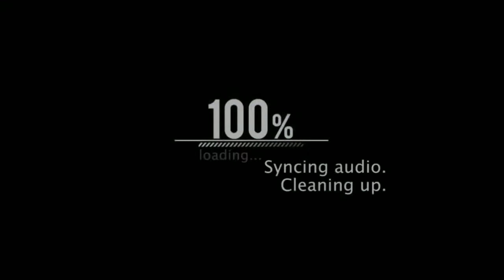Приключения армии | Часть 3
Ведущие: AsTiNoS, trokyt, Nikita_2009_.
Managment: KaleSing474